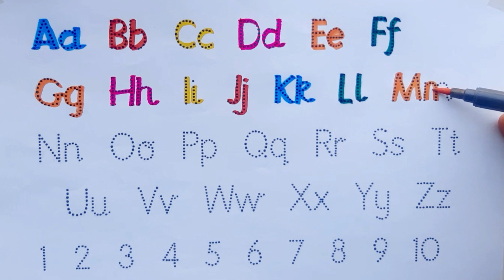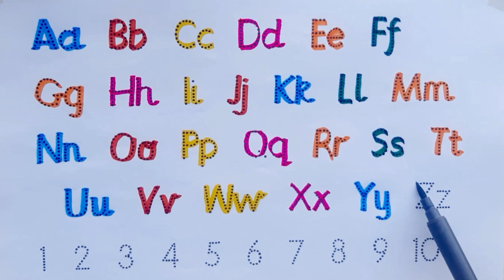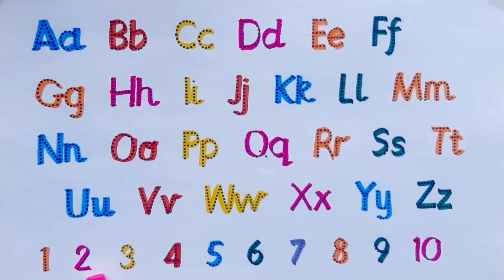abcd, abcde, a for apple b for ball C for cat ,alphabets, phonics song, अ से अनार, English varnmala